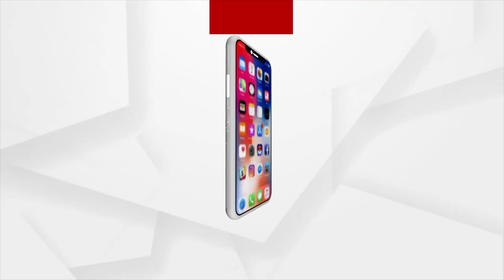Puri: Flood Situation Turns Grim in Kanas, Many Houses Submerged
Flood Situation Turns Grim in Kanas, Many Houses Submerged.